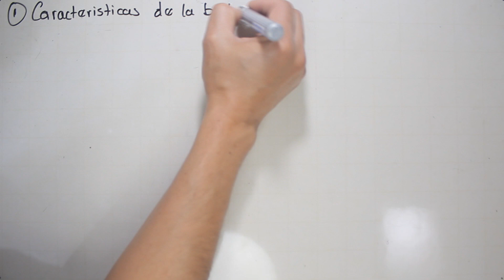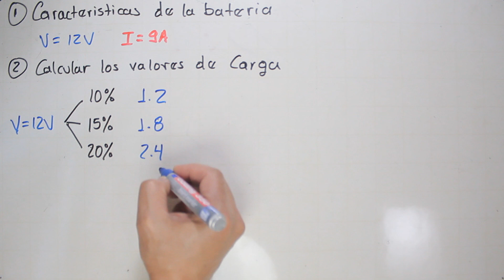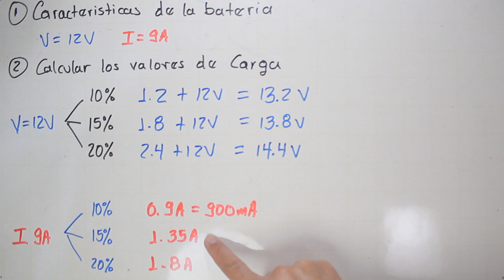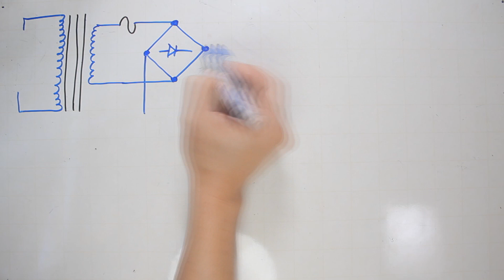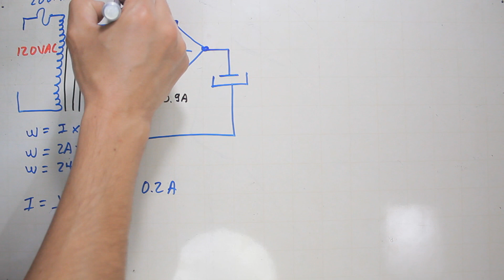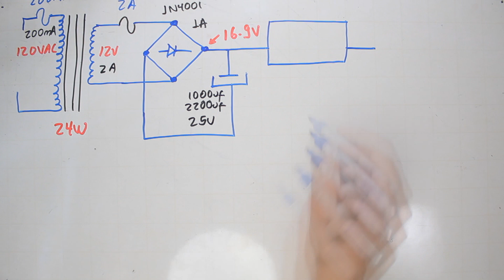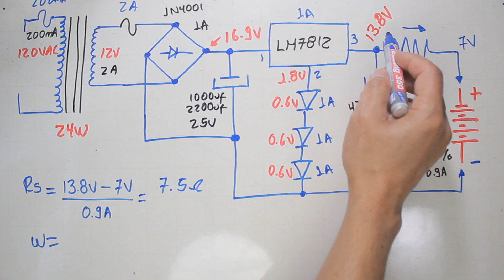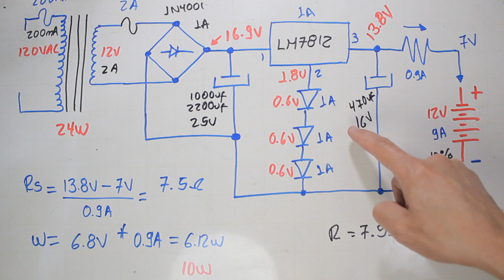Cargador De Batería 12V Con Regulador 7812 - Diseño Diagrama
Hola estimados amigos, quiero compartirles este vídeo donde explico una manera muy fácil de diseñar un cargador de batería de 12V con un integrado regulador LM7812. Espero les guste. Muchas gracias por tu suscripción. Bendiciones a todos.

PARA DONACIONES
Cuenta de ahorros
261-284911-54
Bancolombia